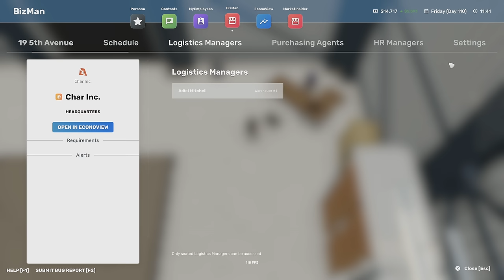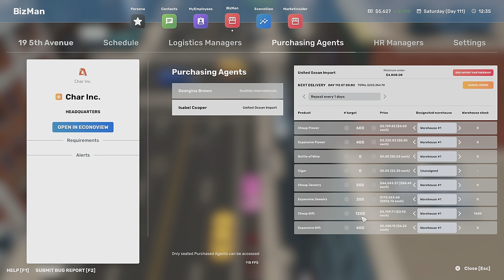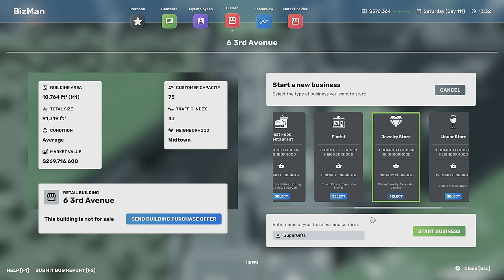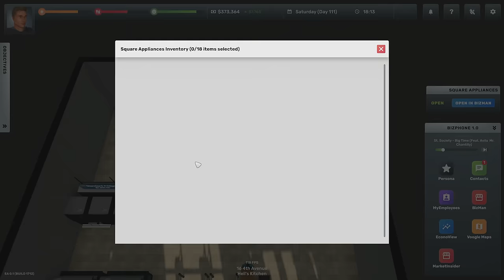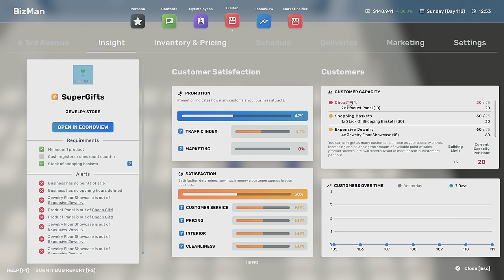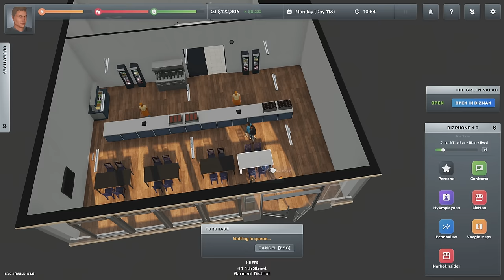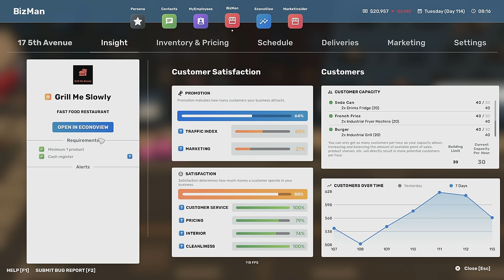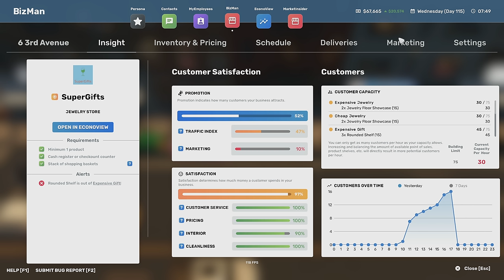NOW COMES THE BIG MONEY! - Big Ambitions Early Access - 14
BIG AMBITIONS Early Access Gameplay: Big Ambitions is a business simulator played like a role playing game!

WHAT IS BIG AMBITIONS?
Big Ambitions is a roleplaying business simulator situated in the open-world city of New York. You start the game as a young kid surviving in the big apple. You have big ambitions for money and success, but you're starting with absolutely nothing.

In Big Ambitions, you control a single person in the middle of the bustling metropolis of New York City. Your goal is to achieve financial success in various ways. Starting at the bottom flipping burgers or collecting garbage to eventually owning and running big businesses and real estate throughout the city.

If you enjoy business simulators, you may enjoy my previous playlist for Startup Company, created by the same developer, Hovgaard Games.

If you enjoy this content, be sure to show the series some love with Likes and comments as you feel like it. I'm open to tips and such in the comments, but keep in mind that I'm not likely to just do whatever anyone tells me. Part of what makes gaming enjoyable for me is that the mouse and keyboard are under my own control. Thanks. :)

Streaming/encoding system hardware can be found in my channel's About tab